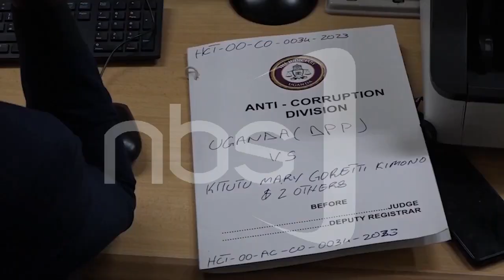DDEREEVA W’ESSIGA EDDAMUZI YAYATUDDE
Omuteesiteesi omukulu ow’ekitongole ekiramuzi, Pius Bigirimana ategeezeza nti omukozi waabwe Stanley Kisambira eyavuddeyo ne yeemulungulanya ku musaala gw’afuna nti mutono nnyo, yalimbye.